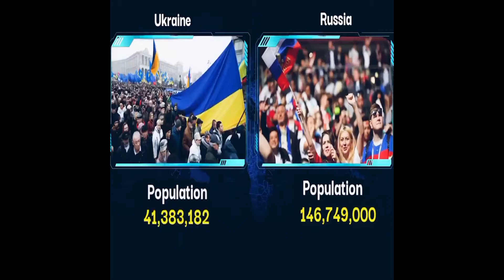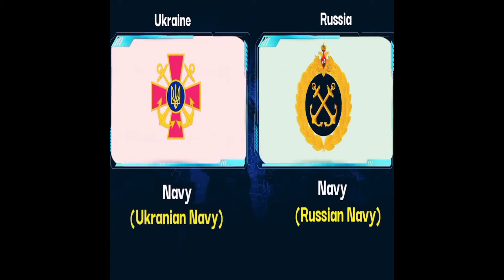Ukraine vs Russia military power 2022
Our channel is about united States. We cover lots of cool stuff such as information and facts.